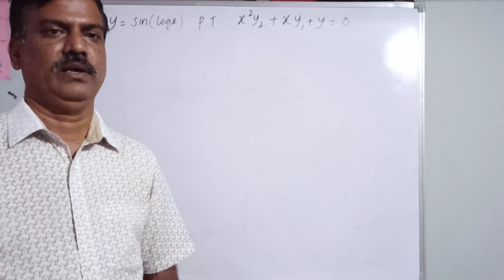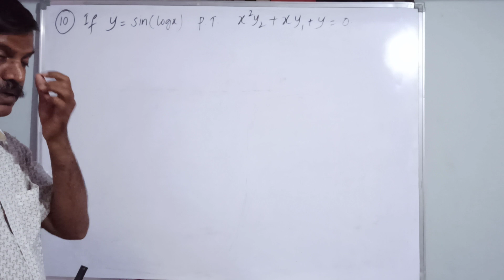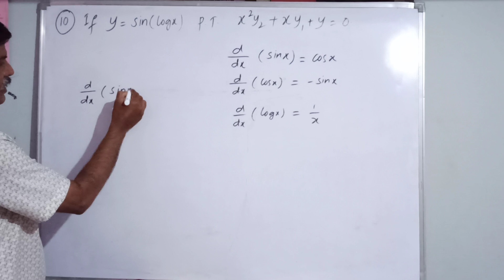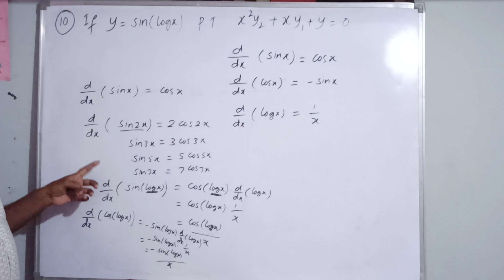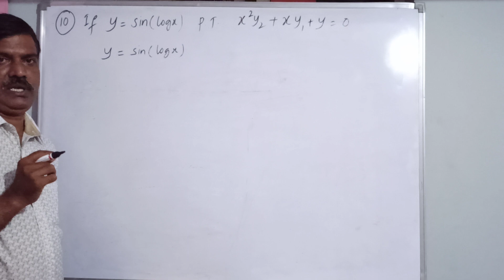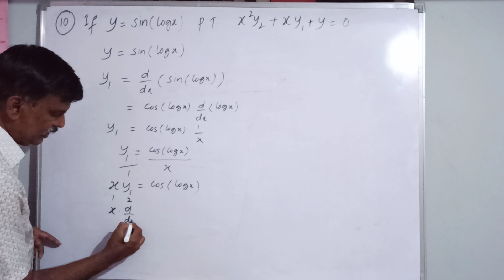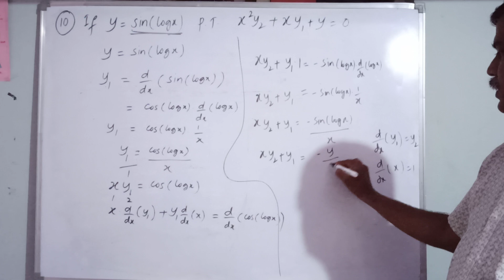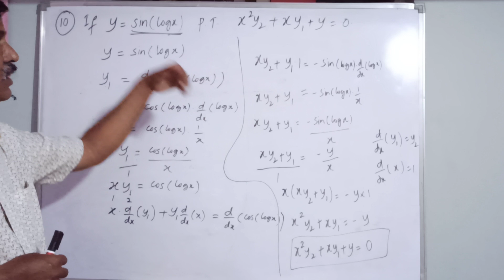Karnataka Diploma | Engg Maths-2 | Important Questions (part 7)